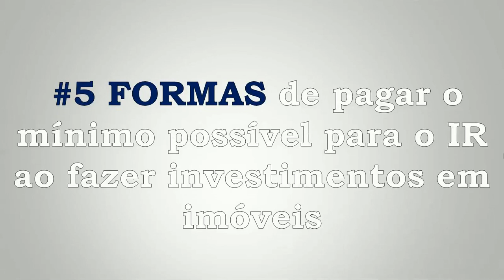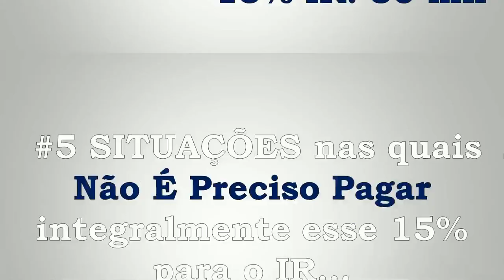MECANISMOS LEGAIS DE REDUÇÃO DO IMPOSTO DE RENDA NA COMPRA E VENDA DE IMÓVEIS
A grande verdade é que todo negócio que você for fazer será de alguma forma taxado pelo governo.
Seja você um empregado, um profissional autônomo ou ainda um investidor.
O “Leão” vai sempre querer abocanhar a parte dele.
Nos negócios imobiliários isso não é diferente. Normalmente somos taxados em 15% sobre o lucro que temos em um negócio.
Ou seja, se comprar uma casa por 100 mil e depois de 3 anos vendemos por 300 mil, teríamos um lucro de 200mil certo?
Sobre esse lucro serão taxados 15%... ou seja, nesse caso, 30 mil reais.
Agora, existem 5 situações nas quais não é preciso pagar integralmente esse 15% para o IR.
Eu chamo eles de “mecanismos legais de redução de IR na compra e venda de imóveis” e eu revelo quais são eles nessa Aula Prática!